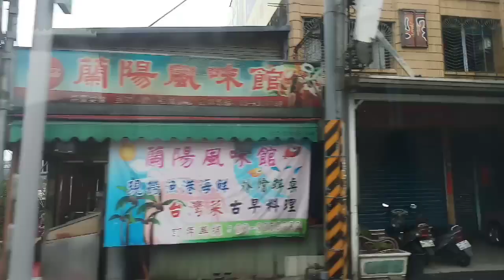Indahnya kota Yilan,Taiwan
hallo gaesss...
berikut ini adalah keadaan kota yilan,taiwan
di sinilah saya mencari nafkah untuk keluarga saya di indonesia,kota yilan sungguh lah indah.
indah seperti di kampung sendiri
di yilan sini masih seperti orang desa gaesss.
banyak sawah dan gunung. sungguh pemandangan yang indah. untuk teman - teman yang kerja di desa seperti saya janganlah berkecil hati. di balik ini semua pasti ada hikmahnya...ingat kita di sini itu kerja bukan buat senang - senang belaka,so. jalani ini semua dengan ikhlas dan cintai lah pekerjaanmu dengan sepenuh hati
salam sayang buat bmi taiwan. ciayouuu